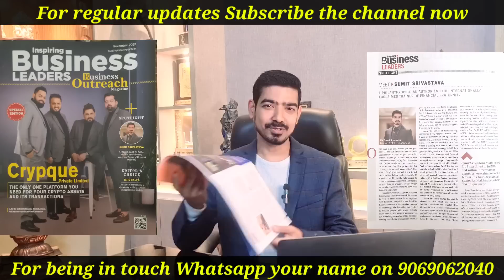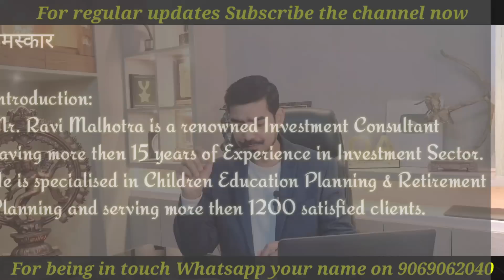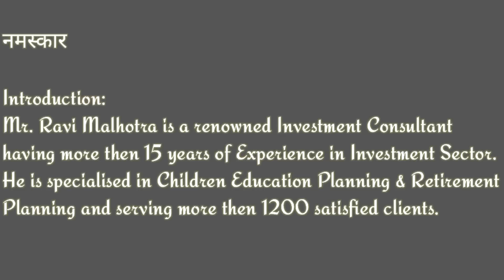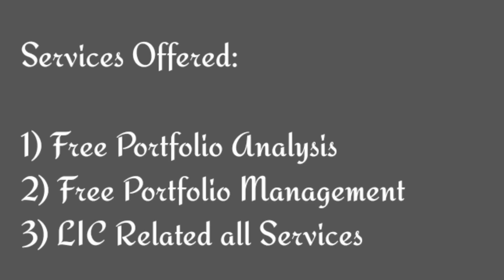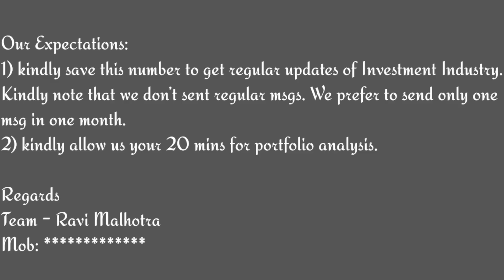Prospect को भेजो ये मेसेज || ब्रांड भी बनेगा और LIC पालिसी भी बिकेगी - By Sumit Srivastava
Message -

नमस्कार 🙏

👉 Introduction:
Mr. Ravi Malhotra is a renowned Investment Consultant having more then 15 years of Experience in Investment Sector. He is specialised in Children Education Planning & Retirement Planning and serving more then 1200 satisfied clients.

👉 Services Offered:

1) Free Portfolio Analysis
2) Free Portfolio Management
3) LIC Related all Services

👉 Our Expectations:
1) kindly save this number to get regular updates of Investment Industry. Kindly note that we don’t sent regular msgs. We prefer to send only one msg in one month.
2) kindly allow us your 20 mins for portfolio analysis.

Regards
Team - Ravi Malhotra
Mob: